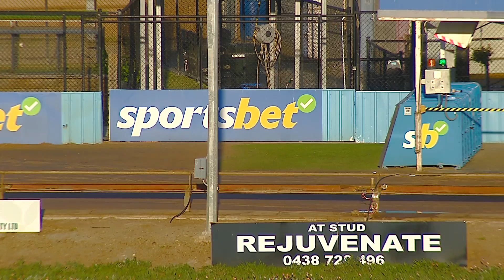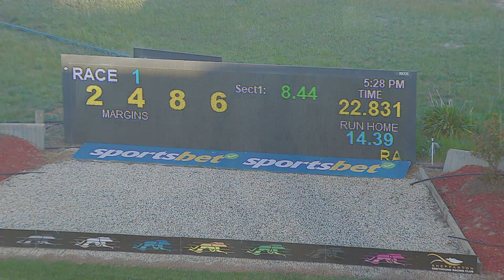SHP SAT 14 SEP 24 R1